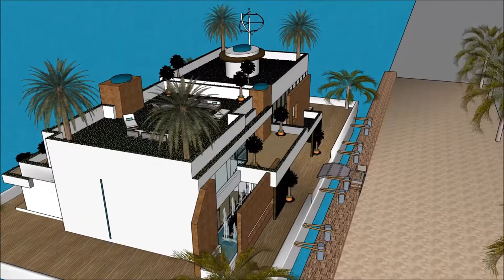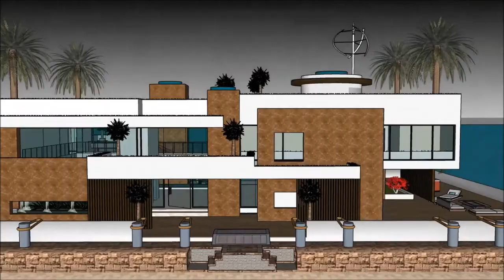طرح خانه لوکس خانه های لوکس رویایی معماری پویا طراحی خانه قایق خانه دبی خانه قایقی سوفیا لورن with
The floating house villa houseboatzania launching an innovative high-end luxury yacht floating house villa mansion home design potentially as a display of exhibition of the طرح خانه لوکس  خانه های لوکس رویایی معماری پویا طراحی خانه قایق خانه دبی خانه قایقی سوفیا لورن  with.

The collection of the Floating house villa houseboatzania concept of طرح خانه لوکس  خانه های لوکس رویایی معماری پویا طراحی خانه قایق خانه دبی خانه قایقی سوفیا لورن  with consists of high luxury and architectural art pieces in minimalism combined with living on the waterfront of the harbour.

The floating house villa mansion yacht design has the basis to sustain living with high standards and contemporary structural design طرح خانه لوکس  خانه های لوکس رویایی معماری پویا طراحی خانه قایق خانه دبی خانه قایقی سوفیا لورن  with with numerous of prospects for excessive living and celebrating the desire of life worldwide: